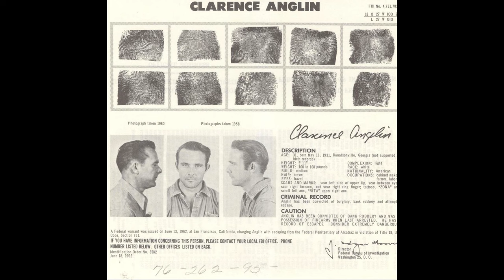My Uncles Escaped Alcatraz EP 1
This is the true unedited story of the Escape from Alcatraz that happened in 1962 as told by the nephew of the two men, John and Clarance Anglin, who accomplished the daring escaped and lived out their lives in Brazil.